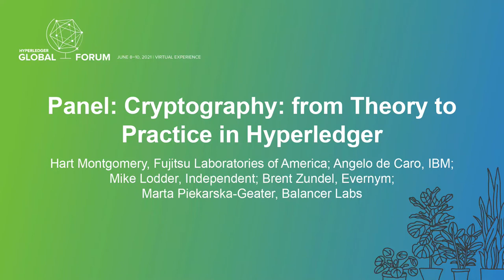Cryptography - Hart Montgomery; Angelo de Caro; Mike Lodder; Brent Zundel; Marta Piekarska-Geater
Panel: Cryptography: from Theory to Practice in Hyperledger - Hart Montgomery, Fujitsu Laboratories of America; Angelo de Caro, IBM; Mike Lodder, Independent; Brent Zundel, Evernym; Marta Piekarska-Geater, Balancer Labs

What's going on in the world of cryptography in Hyperledger? What tools do we have? How do we use them? What problems are we trying to solve? We have gathered 5 panelists across all different areas of cryptography--from theoreticians to practical implementers--to help try to answer these questions in an interactive discussion. We will summarize the state of cryptography in Hyperledger and then break out into smaller groups to discuss various different topics, including (but not limited to) zero knowledge proofs, Fabric cryptography tools, cryptographic interfaces and tips for using them, post-quantum cryptography, and using cryptography for verifiable credentials. Participants will be free to jump around different groups in order to ensure that all of their questions, comments, and requests for Hyperledger cryptography are answered.